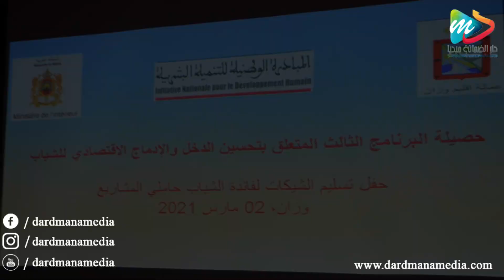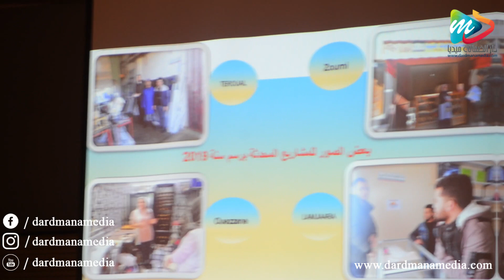توزيع الشيكات على الشباب حاملي المشاريع ضمن المرحلة الثالثة للمبادرة الوطنية للتنمية البشرية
منصة دار الضمانة ميديا